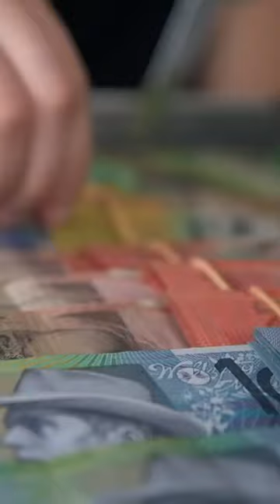We'll see if she's up to the challenge! 👀